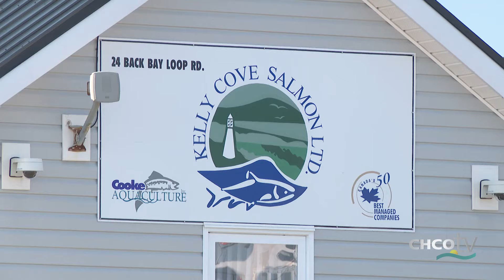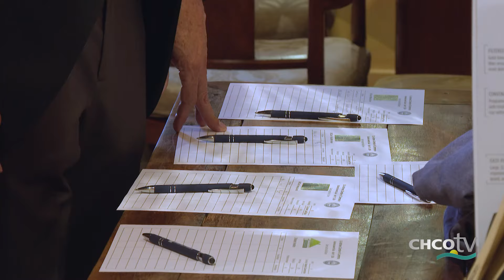CHCO-TV NewsBreak26 with Vicki Hogarth: 3 Suspicious Fires at Back Bay Wharf Under Investigation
RCMP investigating 3 suspicious fires at Back Bay wharf: a boat, a truck and a building + Highlights from the St. Andrews Business Gala Awards + Vocational Centre Thrift Shop starts a new chapter
CHCO-TV NewsBreak26 with Vicki Hogarth is an original CHCO-TV production produced on location at the CHCO-TV studio in St. Andrews, New Brunswick, Canada